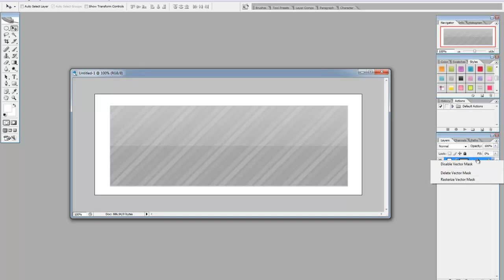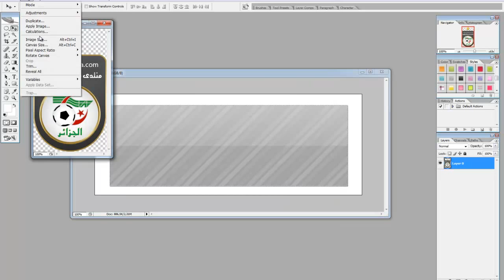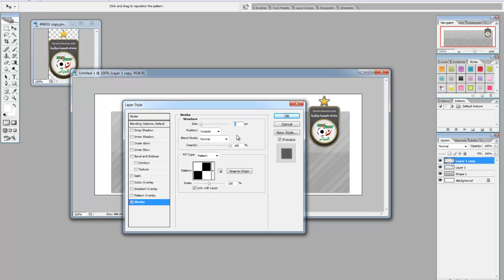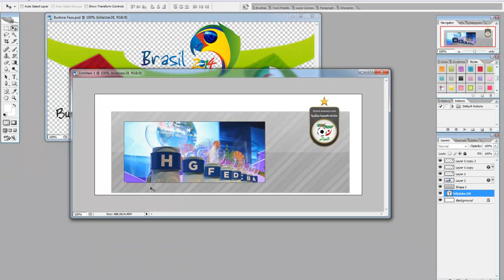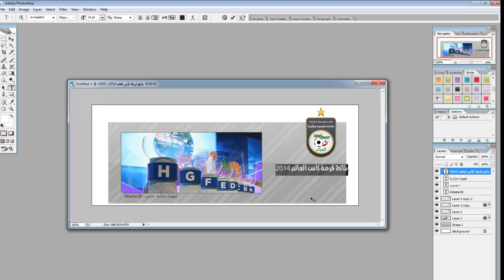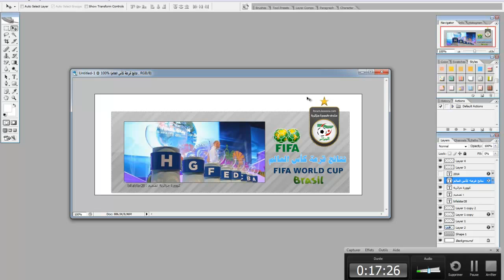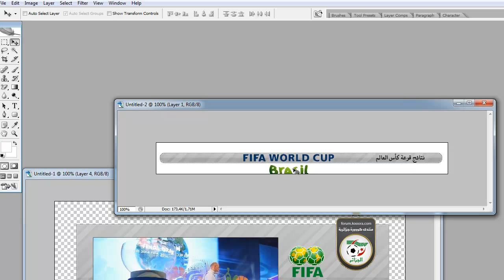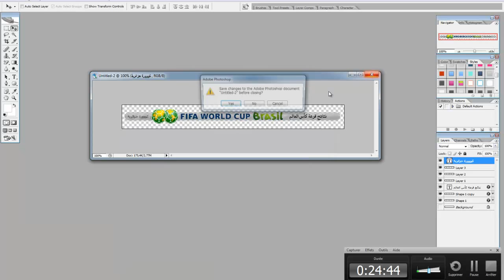تصميم خلفية و فاصل لـموضوع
photoshop cs2 me 9
CM 2014